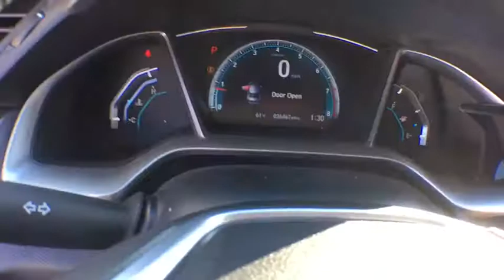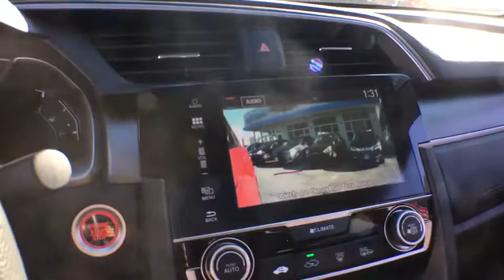2017 Honda Civic White Plains, New Rochelle, Westchester, Scarsdale, Greenwich, NY U29990L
Rallye Red Used 2017 Honda Civic available in White Plains, New York at White Plains Honda. Servicing the New Rochelle, Westchester, Scarsdale, and Greenwich, NY area.

CARFAX One-Owner. Clean CARFAX. Certified. Rallye Red 2017 Honda Civic EX FWD CVT 2.0L I4 DOHC 16V i-VTEC **HONDA CERTIFIED*, **SUNROOF**, **BACKUP CAMERA**, **7YR 100K WARRANTY**, **BLUETOOTH**, **USB PORT**, 182 POINT INSPECTION, 1 Owner Carfax Certified!, black Cloth.brbr**No Games**No Gimmick** The price you see is the price you pay at White Plains Honda. No other dealership will treat you like family the way we do here, we've got an excellent customer satisfaction rating. 31/40 City/Highway MPGbrbrCertification Program Details: Type your description here Awards:br * 2017 IIHS Top Safety Pick (When equipped with Honda Sensing) * 2017 KBB.com Brand Image Awards * 2017 KBB.com 10 Most Awarded Brandsbr2016 Kelley Blue Book Brand Image Awards are based on the Brand Watch(tm) study from Kelley Blue Book Market Intelligence. Award calculated among non-luxury shoppers.  Kelley Blue Book is a registered trademark of Kelley Blue Book Co., Inc.brCertified vehicles includes preowned 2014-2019 Hondas with less than 80k miles. DUE TO OUR HIGH INVENTORY TURNOVER, IT MAY BE POSSIBLE THAT A LISTED VEHICLE MAY BE SOLD. IF SO, WE WILL PRESENT YOU WITH SIMILAR VEHICLES AT A SIMILAR PRICE. To find the best value, we do the research before you do. We strive to provide you with the best value on every vehicle. Family operated since 1929, our success is due to being a highly customer centric dealership, attending to your every need.